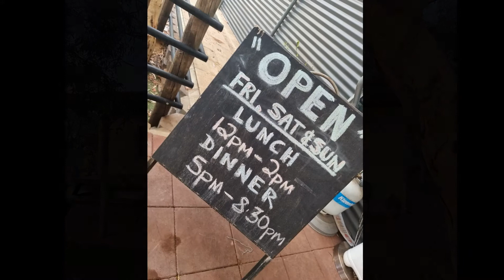WhiteGum Farm Western Australia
WhiteGum Farm has much to offer. This is part video and slide show to have look at WhiteGum Farm.
Located near Your and 2 hours from Perth this is a must visit. some of the things to enjoy are caravan and camping and other accommodation options, a Large bar and restaurant, live music, and large garden for live music, communal fire. There is a large dam to swim in, an airport for joyrides , lots of odd things in trees, excellent new amenities,2x camp kitchens, also a large 4wd off road area for those who want to use their 4x4s.
Enjoy the slideshow.